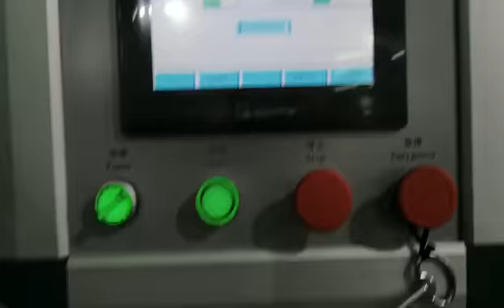Korean KF94 face mask making machine